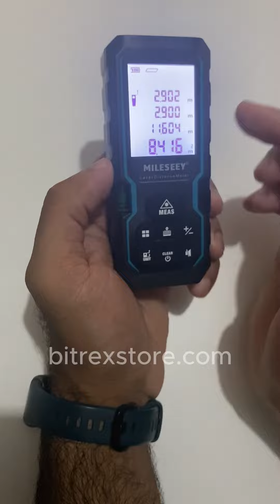TRENA LASER 40 metros Com Nível De Alta Precisão